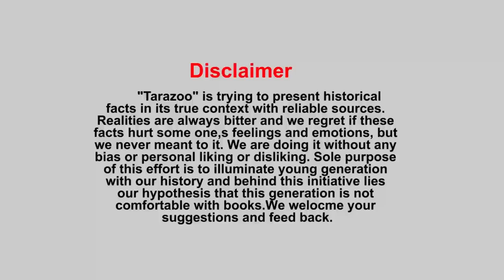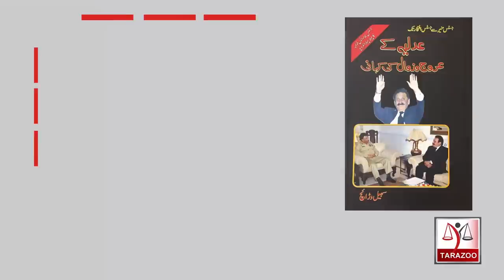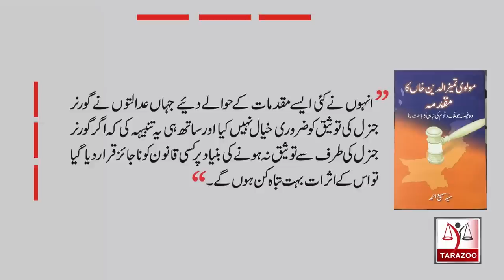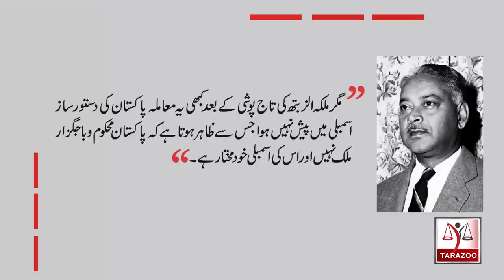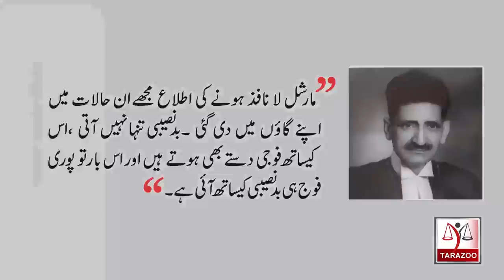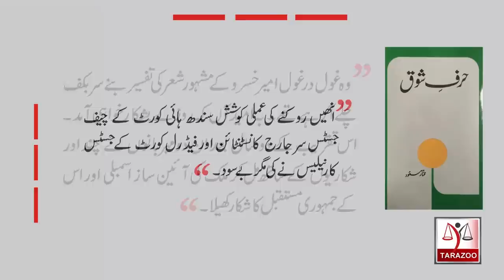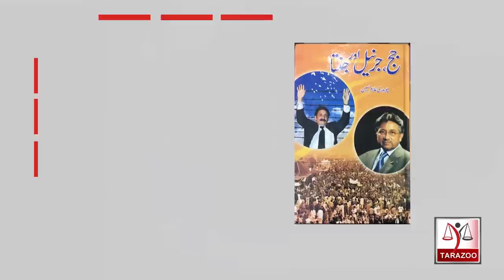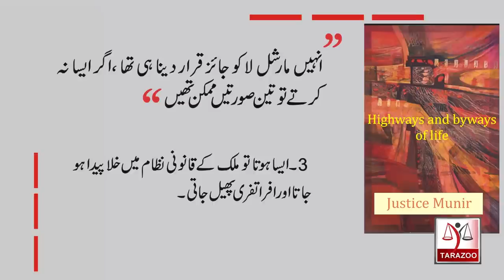The court of chief justice Munir | Maulvi Tameez ud din case | Tarazoo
Justice Munir was second chief justice of Pakistan's supreme court who got bad name due to a controversial decision in Maulvi Tameez ud din case that was based on doctrine of necessity. Bilal Ghauri explains that historic case and proceedings of justice Munir's court.